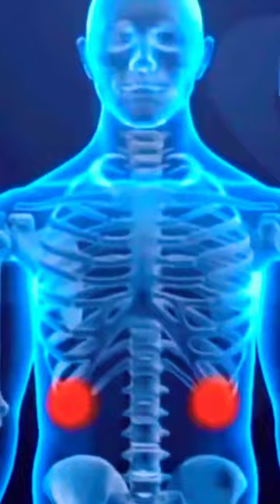Attack on the Weakness!